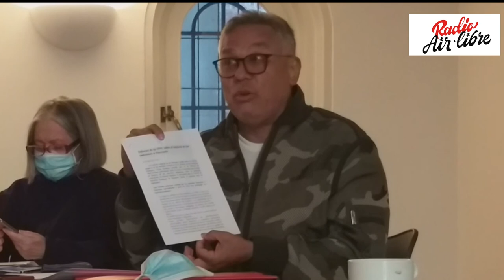Pedro Carreño, diputado Asamblea Nacional Venezuela. Radio Air Libre de Bruxelles. Hugo R. Orejuela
Hugo René Orejuela, Radio Air Libre de Bruxelles. 12/04/2021

El diputado, Pedro Carreño, de la Asamblea Nacional de Venezuela, quien hace parte de una delegación de la Asamblea Nacional de visita en Bruselas, expone el impacto de la guerra económica y comercial impuesta por EE.UU. y sus aliados cotra la República Bolivarina de Venezuela.